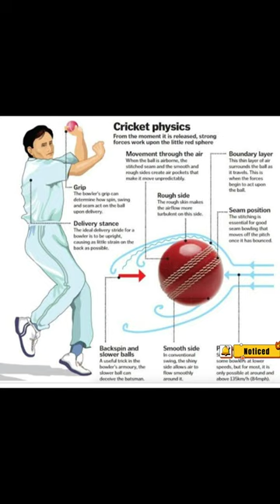How to spin a ball🏐like a pro|bowl spinning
how to off spin a tennis ball in cricket
how to release off spin ball in cricket
how to off spin a cricket ball
how to off spin a ball
how to leg spin ball
how to leg spin a tennis ball
how to leg spin a cricket ball
how to leg spin a ball
ytshorts
viralshorts
practice
bowling
sports
cricket
shane warne knows to spin the ball
how did shane warne get so much spin
how shane warne spin the ball so much
how shane warne spin ball
how does shane warne spin the ball
how to spin the ball like shane warne
shane warne bowling action
shane warne magical ball
shane warne bowling tribute
shane warne ball of the century
shane warne death
shane warne vs sachin
shane warne best wickets
shane warne leg spin
shane warne bowling tips
shane warne spin bowling
antony spin
antony
football best moments
antony goal
antony skills
antony man utd
football young talents
soccer
football
fifa 23
flipper kaise karaye
top spin in leg spin bowling
leg spin bowling tips
how to bowl leg spinner
how to bowl leg spin like rashid khan
what is the best technique for leg spinners
best drill for leg spinner
flight ball control kaise kare
art of leg spin bowling
how to bowl leg spin in cricket
how to bowl slider in leg spin bowling
leg spin me flight kaise control kare
how to control flight in leg spin bowling
football spin on finger
easy football spin on finger
bottle challenge
draco evike
draco bb gun
spin the bottle
spin the wheel
tap out first challenge
bb gun challenge
glock vs
blowback pistol
blowback airsoft
full auto pistol
draco
full auto glock
glock full auto
glock 18
glock 23
glock 26
airsoft pistol
blowback
bb gun war
glock bb gun
glock switch
glock 18c
glock 19
glock
unboxing glock
unboxing bb gun
bb guns
bb gun
full auto airsoft
airsoft
elite force
umarex
eguap
esai givens
esai
draw
spin
sanooker
snoker
break from life snooker
break from life
snooker spin shot tutorial
snooker spin shot
snooker spin
snooker how to screw back
snooker how to spin the cue ball
snooker screw back tips
snooker screw back
snooker screw shot
snooker cue ball
cue ball
cue ball spin tutorial
cue ball spin explained
cue ball spin
snooker cue ball spin
backspin in snooker
backspin shot
backspin
snooker backspin shots
snooker backspin
snooker 2023
snooker
youtube shorts
shorts
american girl
tiktok school love
tiktok drama story
wow
haha
tik tok dance
lol
mahathalli
los angeles
new
hot
tiktok battle
2023
sound
best
moments
team
cute
dance
school
fancy tiktok
tiktoks
trend
tomandjerry
komal gudan
super style tips
ashortaday
viral
trending
telugu funny videos
miller
unicorn
pink
eva
millereva
evamiller
blonde girl
lovely
evamillersha
cooking
unpacking
unboxing
life
blonde
my life
videos
mahatalli
mahathalli amma
funny telugu omegle
telugu comedy 2019
comedy shortfilms
telugu comedy shortfilms
comedy videos telugu
telugu comedy webseries
my day
telugu comedy videos
asmr
food
foods
telugu omegle
waitforend
wedding
how to
spring
outfits
outfit
american boy
pokrov
dream team house
dream team
milokhin
danya milokhin
funny video
so cute
tiktok dance
funny tik tok
anya pokrov
rich lifestyle
the jagriti khurana
jagriti khurana shorts
shorys
shorts india
create together
the jagriti khurana shorts
jagritikhurana
bridal
dulhan
big fat indian wedding
donut recipe
easy donut recipe
sonia sau
sonia sau shorts
sonia sau food
sonia sau recipe
relatable
vlogging
vlogs
vlogging camera
creators camera
nikon z30 india telugu
nikon z30 vlogging camera
nikon z30 specs
tseries
tseries songs
hindi songs
hindi song status
nandamuri balakrishna
jagapathibabu
srikanth
akhanda movie songs
akhanda songs
akhanda movie hindi songs
akhanda hindi
balakrishna songs
balakrishna
akhanda
south indian movie
south movie
south dubbed
south dubbed songs
dubai
things
indian
yt shorts
mua makeup
lehenga makeup
wedding makeup
dubai king
abdu rozik
abdu rozik in big boss
style
big boss mc stan
recycled
mc stan
viral shorts
facts video
america lifestyle
ramyas moments
washing machine
dryer
us tamil vlogs
tamil vlog
travel vlog
when sister is a heavy driver
kaleshi chori
in hindi
whatsapp status
brother sister comedy
siblings comedy
amazing facts
dushyant kukreja
priyal kukreja
instagram reels
bigg boss
bollywood
rich
mr indian hacker
watermelon
fruitcutting
crazy xyz
intresting facts
manikesong